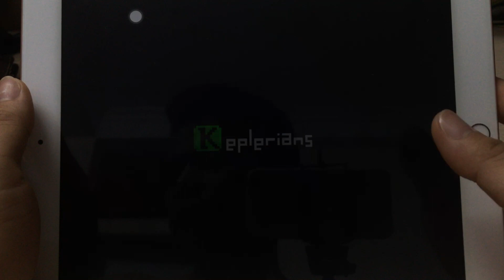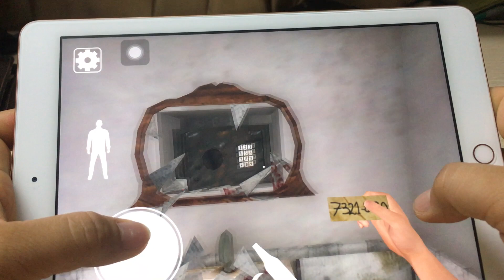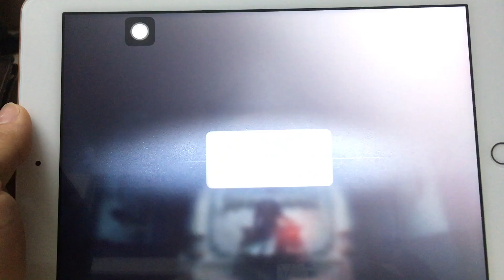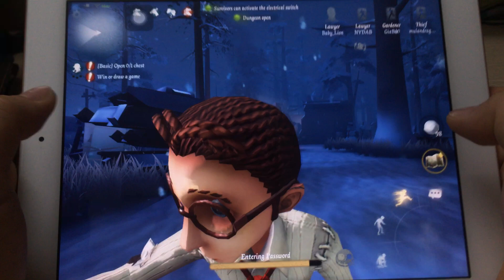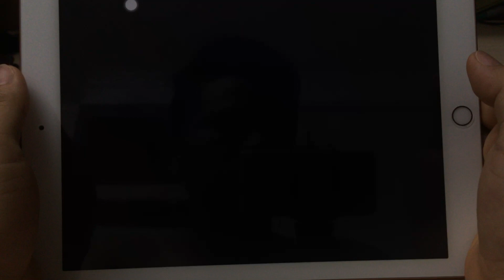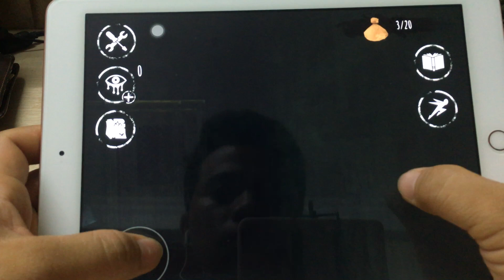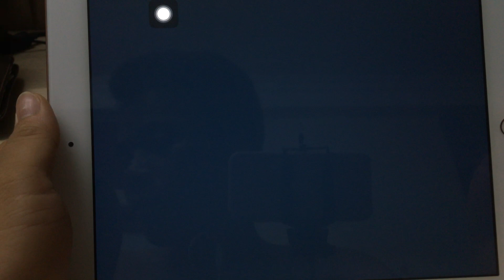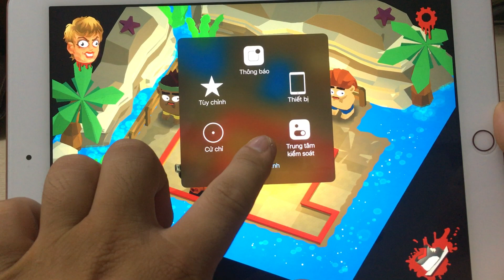Mr Meat, Identity V, Evil Nun, Eyes , Sniper 3D, Slendrina The cellar, Sea shine, Friday the 13th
1: MrMeat 00:09
2: Identity V 10:25
3: Evil Nun 19:00
4: Eyes - The Horror Game 23:31
5: Sniper 3D 28:48
6: Slendrina The cellar 29:52
7: Sea shine 31:30
8: Friday the 13th 33:34